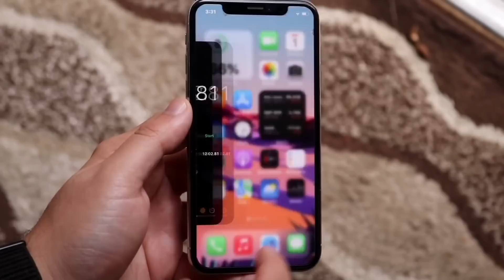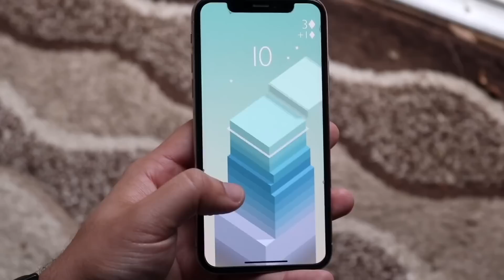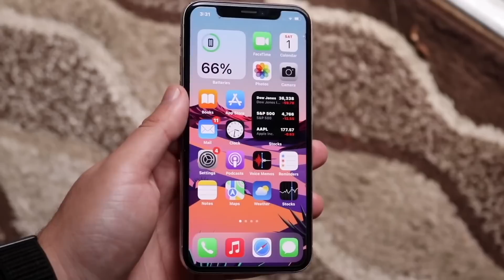Apple Just Ended The iPhone X & iPhone 11